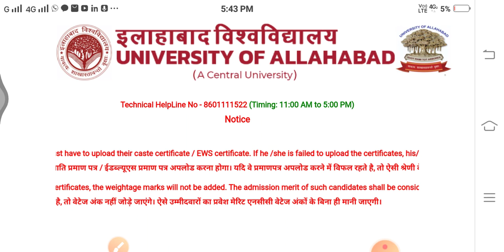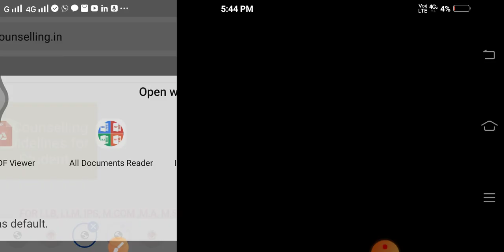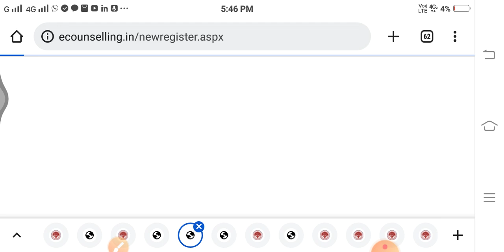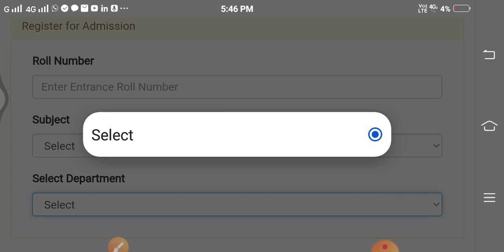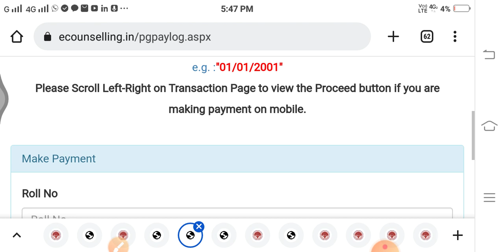Allahabad University / Registration & Counseling की पुरी प्रक्रिया इस vedio में || Admission 2022 👍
JMI 2022
                               AU 2022
                               DU 2022

Mission 2022
By BHU Pathshala Team

Registration Process :-

Hurry Up!

GK/ GS
Maths
Reasoning
Current Affairs

Our Teaching Faculty👇

Akhil Sir
Adarsh Sir
Tushar Sir
Akash

Pintu
Raaj

Join everyone...

B.Sc. Ag. ,
B.Sc. (Math + Bio )
B.A.LLB,

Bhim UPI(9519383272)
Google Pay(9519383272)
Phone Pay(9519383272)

1- TO GIVE BASIC TRENDS TO DEEP INFORMATION OF ALL COVETED CENTRAL UNIVERSITIES BHU, JNU, DU, ALLAHABAD, AMU, TISS, VRDHA  and more.
2- DAILY Current Affairs
3- Preparation for Admission in BHU, ALLAHABAD, JNU and AMU

@University Gurukul